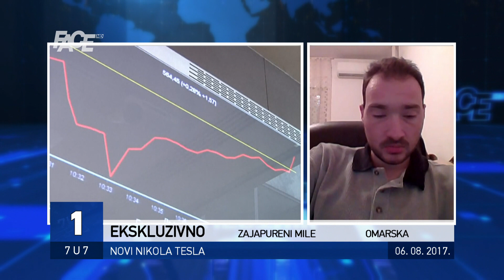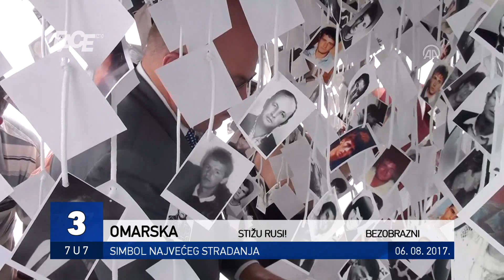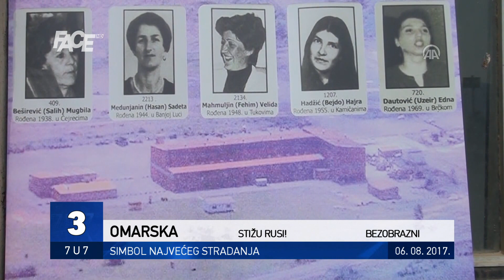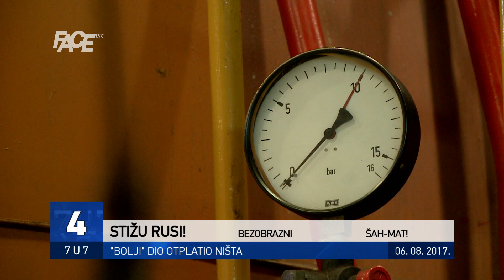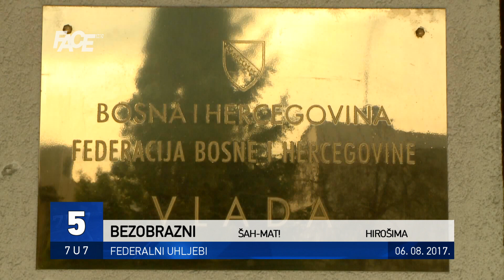VJESTNIK 7U7 - 06. 08. 2017.